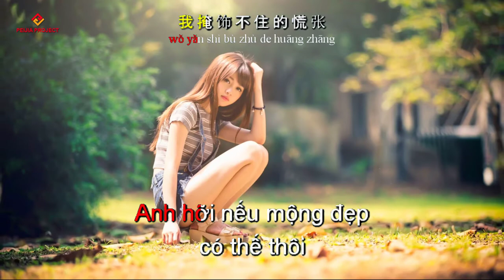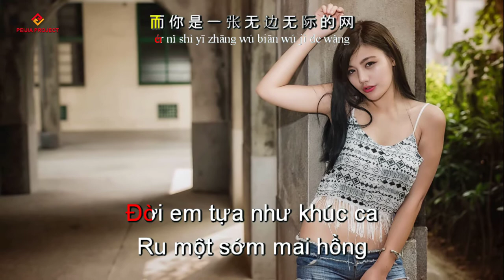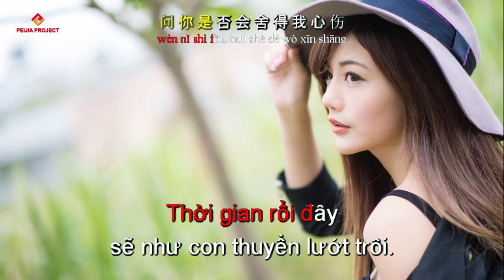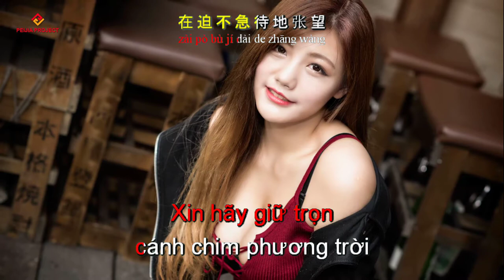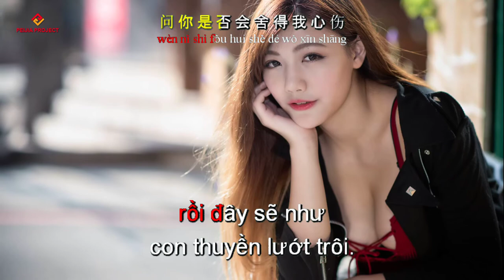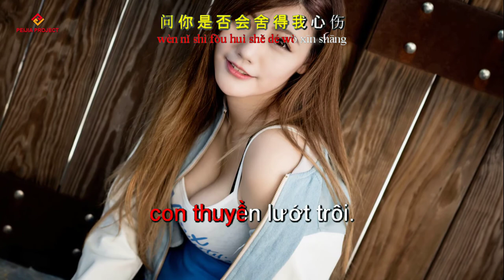Chiếc lá mùa đông - 情网 - Karaoke Song Ngữ - Beat Việt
情网 (Lưới tình)

请你再为我点上一盏烛光
因为我早已迷失了方向
我掩饰不住的慌张
在迫不急待地张望
生怕这一路是好梦一场
而你是一张无边无际的网
轻易就把我困在网中央
我越陷越深越迷惘
路越走越远越漫长
如何我才能锁住你眼光
情愿就这样守在你身旁
情愿就这样一辈子不忘
我打开爱情这扇窗
却看见长夜日凄凉
问你是否会舍得我心伤

Phiên âm:

Qíng wǎng

qǐng nǐ zài wèi wǒ diǎn shàng yī zhǎn zhúguāng
yīnwèi wǒ zǎoyǐ míshīle fāngxiàng
wǒ yǎnshì bù zhù de huāngzhāng
zài pò bù jí dài de zhāngwàng
shēngpà zhè yīlù shì hǎo mèng yī chǎng
ér nǐ shì yī zhāng wúbiān wújì de wǎng
qīngyì jiù bǎ wǒ kùn zài wǎng zhōngyāng
wǒ yuè xiàn yuè shēn yuè míwǎng
lù yuè zǒu yuè yuǎn yuè màncháng
rúhé wǒ cáinéng suǒ zhù nǐ yǎnguāng
qíngyuàn jiù zhèyàng shǒu zài nǐ shēn páng
qíngyuàn jiù zhèyàng yībèizi bù wàng
wǒ dǎkāi àiqíng zhè shàn chuāng
què kànjiàn chángyè rì qīliáng
wèn nǐ shìfǒu huì shědé wǒ xīn shāng

Lời Việt:
Chiếc lá mùa đông

Mùa đông
trên thung lũng xa
Như một tiếng kinh cầu
Làm sao
để ta quên đi
một cơn bão lớn
Anh hỡi nếu mộng đẹp
có thế thôi
Xin hãy giữ lại
phút giây sau cùng
Tình yêu
rồi đây sẽ như
cơn mộng dở dang
Đời em tựa như khúc ca
Ru một sớm mai hồng
Làm sao
để cho bờ mi
đừng hoen nước mắt
Ai nhớ đến một
hạnh phúc lứa đôi
Xin hãy giữ trọn
cánh chim phương trời
Người ơi
đừng nên dối gian
cho lòng nát tan
Đường mây
giờ đây xa vắng
dấu chân địa đàng
Vườn hoang
tìm đâu cho thấy
giấc mơ nồng cháy
Cuộc sống mới rồi
người có thấy vui
một chiếc lá rơi
Thời gian rồi đây
sẽ như con thuyền lướt trôi.

Đời em
tựa như khúc ca
Làm sao
Người ơi!
Đường mây
Vườn hoang
Thời gian
con thuyền lướt trôi.
Đường mây
Vườn hoang
Cuộc sống
mới rồi người
có thấy vui